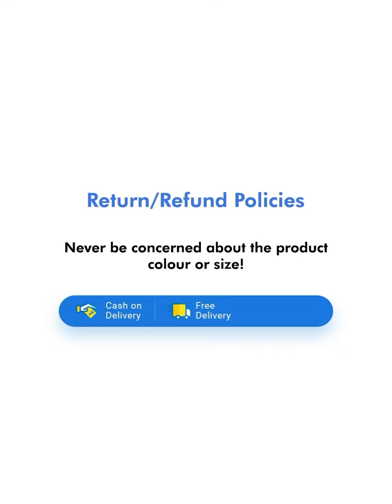MG DOHA face tissue 5 IN 1 200 PULL FACIAL TISSUES 2 PLY